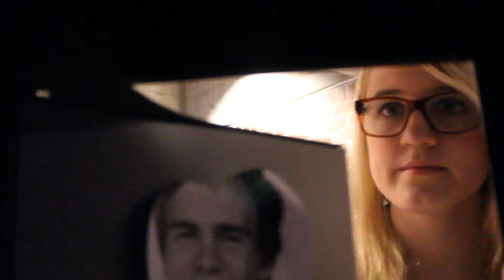The Scent of Attraction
The group Betas' stalker video. Made in two days at a Comenius partnershipmeeting in Haugesund, April, 2012.

All film are made possible through  the EUs Education and Culture, Life Long Learning Programme COMENIUS